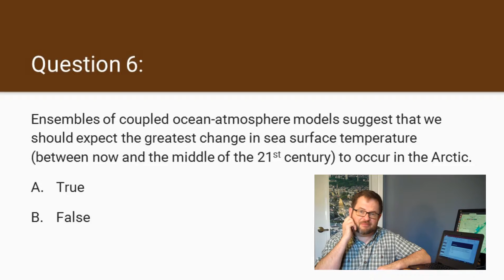ATSEVS533 – 3D, Q 6 R